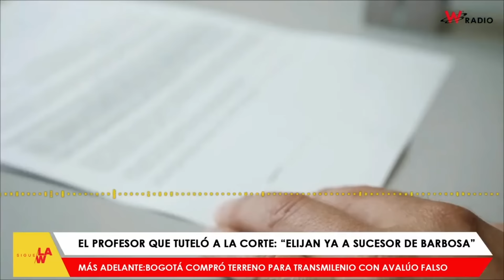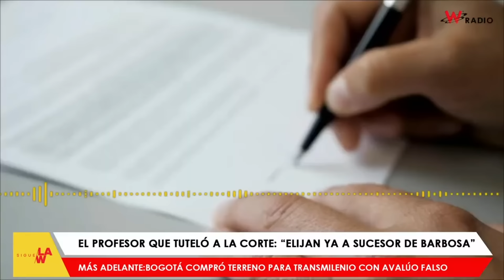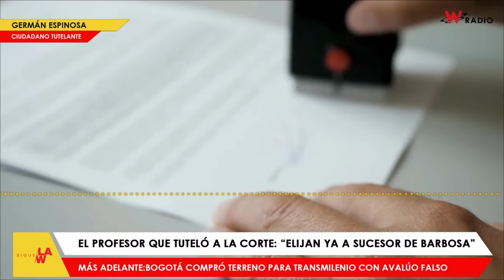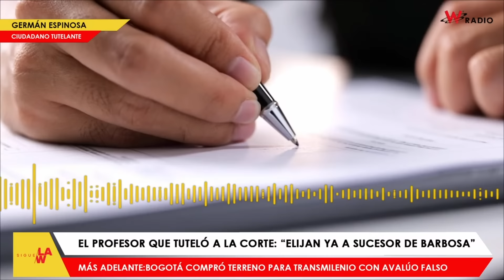El profesor que entuteló a la Corte: “elijan ya al sucesor de Francisco Barbosa”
El ciudadano Germán Espinosa interpuso una tutela contra el presidente de la República, Gustavo Petro; el ministro de Justicia, Néstor Osuna; y la Sala Plena de la Corte Suprema de Justicia que fue admitida por el Consejo de Estado.

La tutela busca que se elija a la fiscal general antes del 14 de febrero para evitar la interinidad con la salida de Francisco Barbosa. Según la demanda, el presidente de la República, el ministro de Justicia y la Corte Suprema de Justicia no han actuado para reformar la ley y así evitar que el país se quede sin fiscal por un periodo de tiempo determinado, mientras que la Corte Suprema hace la votación y elige.